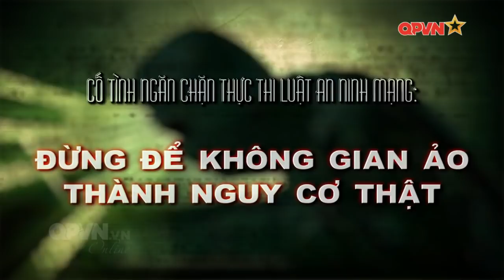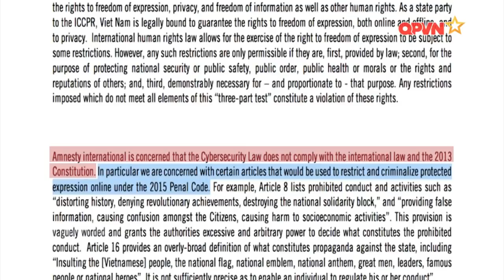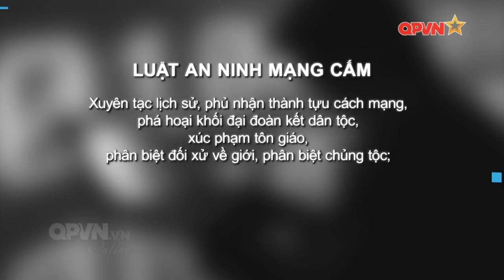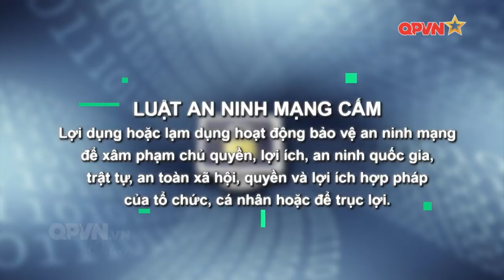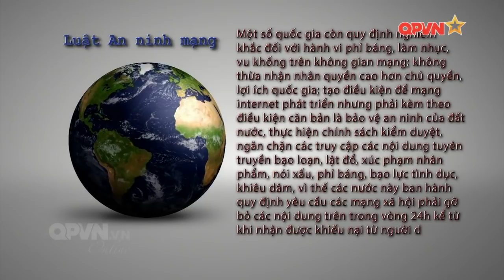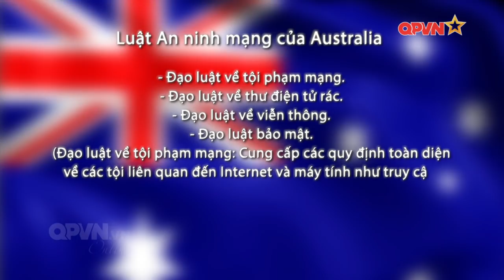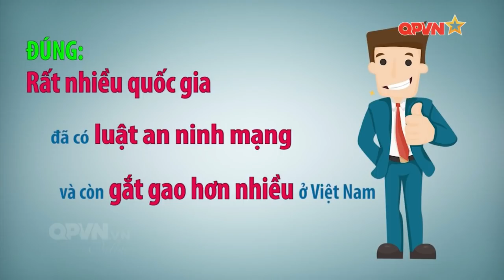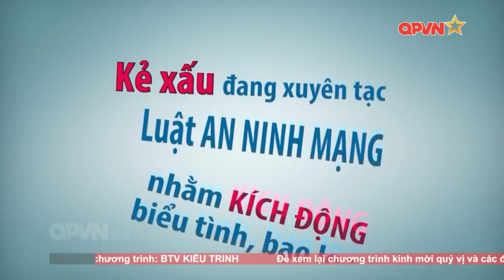Cần ngăn chặn mưu đồ ngăn cản thực thi Luật An ninh mạng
Ngày 01/1/2019, Luật an ninh mạng chính thức có hiệu lực, lợi ích và tính cấp thiết cần có luật này đã được phân tích rất cụ thể và tuyên truyền rộng rãi. Tuy nhiên, gần đến thời điểm thực thi, trên mạng xuất hiện nhiều hơn các bài  viết có mục đích phản đối qua việc trích dẫn những cái gọi là thư ngỏ, tâm thư, hoặc kiến nghị kèm chữ ký của cư dân mạng, hay những clip, bài viết được cho là của các chuyên gia công nghệ thông tin nhằm kêu gọi hoãn thực thi Luật an ninh mạng.